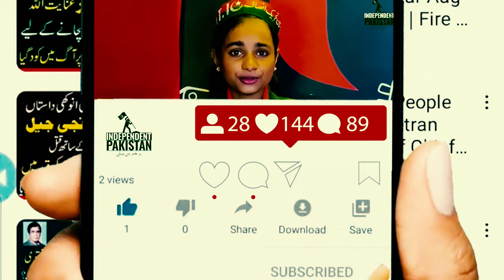NA 92 Elections Survey Bhakkar | Rasheed Akbar Khan Nawani vs Afzal Khan Dhandhla |Elections 2024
na 92 bhakkar election survey,bhakkar election 2024,rasheed akbar khan nawani,rasheed akber khan nawani,na 92 bhakkar election,na 92 election 2024,election survey pakistan,election pakistan 2024,pti candidates for election 2024 list,bhakkar halqa election results,general election 1970 to 2024,punjab assembly elections 2022,assembly elections 2022,doctor afzal khan dhandla,election 2023,na 92 election result 2018,election 2023 survey pakistan